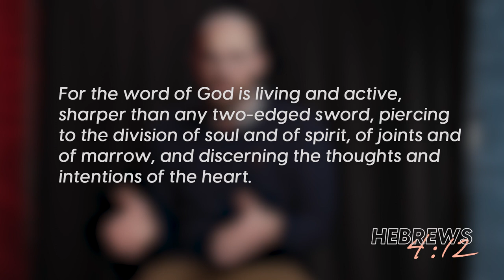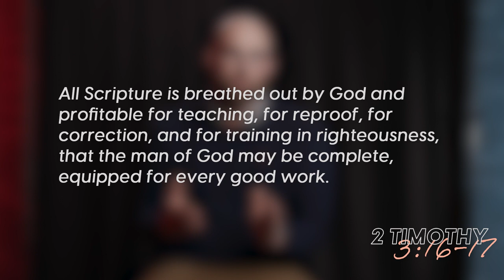Why do we read the Bible?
The Word of God—four words often used interchangeably with “The Bible” and “Scripture.” But have you ever stopped and marveled at those four words? The Word…of God. The all-powerful, all-knowing, perfectly wise, perfectly loving Creator of the universe is not silent, passive, or aloof. He speaks! And not only that—he wants to speak to you! In today’s video, Pastor Andrew will help us see why Scripture is more than just words on a page—and how God wants to use his Word to (literally) change your life. After the video, we provide a few additional resources for digging deeper into God’s Word. You can find those links below too.

Heavenly Father, thank you for your precious Word. It is more valuable than riches and sweeter than honey. It revives my soul; it rejoices my heart; it guides my mind. Use your Word to help me see and savor Jesus and become more like him. As we sing: Plant your Word down deep in me. Cause it to bear fruit. Open up my ears to hear. Lead me in your truth. And show me Christ! In his name I pray, amen.

BIBLE VERSES REFERENCED (all ESV)
Psalm 119:105: “Your word is a lamp to my feet and a light to my path.”
Matthew 4:4: “It is written, ‘Man shall not live by bread alone, but by every word that comes from the mouth of God.’”
2 Timothy 3:16–17: “All Scripture is breathed out by God and profitable for teaching, for reproof, for correction, and for training in righteousness, that the man of God may be complete, equipped for every good work.”
Hebrews 4:12: “For the word of God is living and active, sharper than any two-edged sword, piercing to the division of soul and of spirit, of joints and of marrow, and discerning the thoughts and intentions of the heart.”

ADDITIONAL VERSES
Psalm 19:7–11: “The law of the Lord is perfect, reviving the soul; the testimony of the Lord is sure, making wise the simple; the precepts of the Lord are right, rejoicing the heart; the commandment of the Lord is pure, enlightening the eyes; the fear of the Lord is clean, enduring forever; the rules of the Lord are true, and righteous altogether. More to be desired are they than gold, even much fine gold; sweeter also than honey and drippings of the honeycomb. Moreover, by them is your servant warned; in keeping them there is great reward.” (ESV)
Isaiah 40:8: “The grass withers, the flower fades, but the word of our God will stand forever.” (ESV)
Luke 11:28: “Blessed are those who hear the word of God and keep it!” (CSB)
John 17:17: “Sanctify them in the truth; your word is truth.” (ESV)